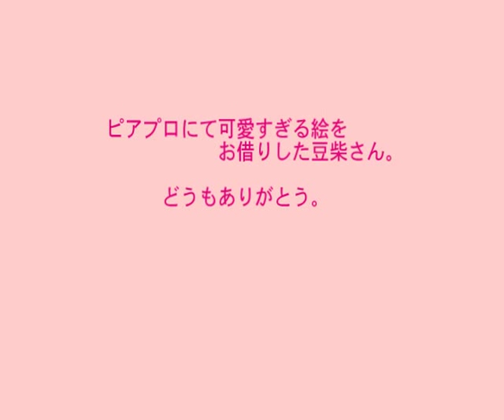初音ミクで「透明人間」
ニコニコミラー